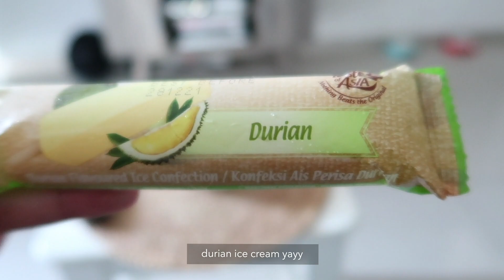Back with a new Persian cat (neglected during lockdown) ⎮ vlog 68